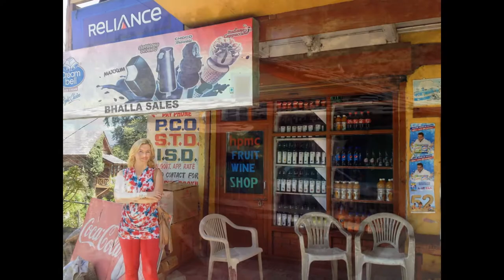Paylesstoursindia, Indie - Shimla/Manali